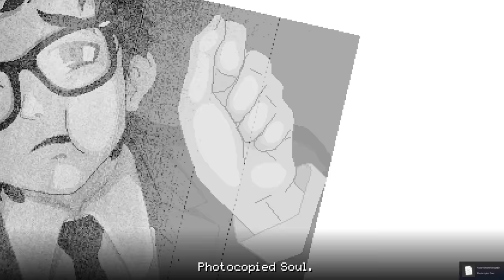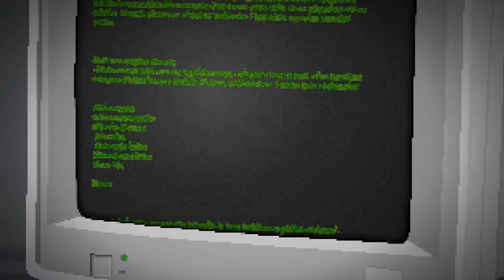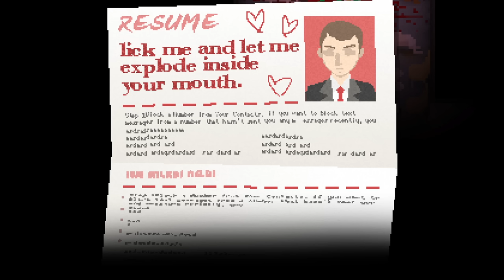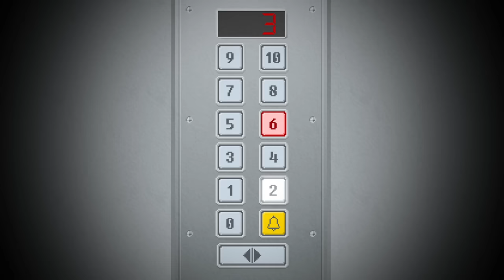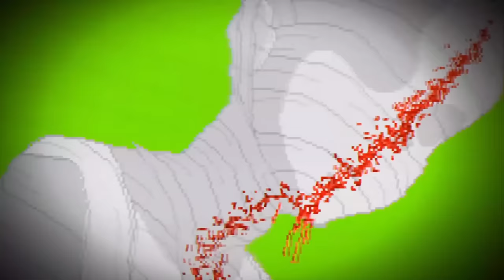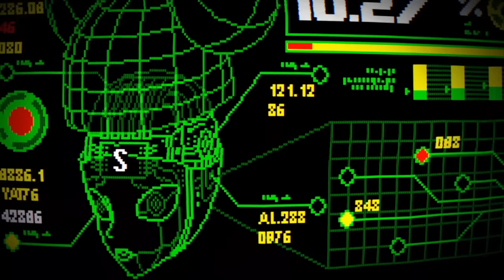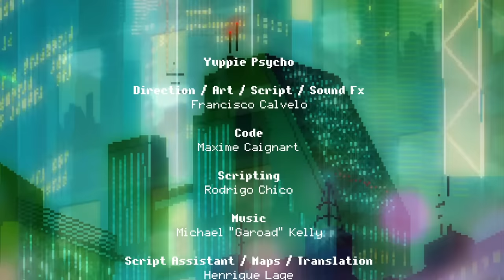So I Played Yuppie Psycho...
Who would have guessed Yuppie Psycho would turn out to be one of my favourite titles of this year, thanks for the suggestion!

► Cuphead OST
► DOOM OST

Amazing Thumbnail Art by - @FsnowZombie